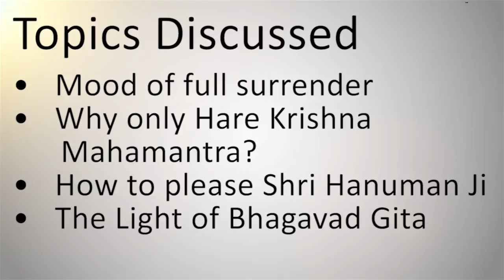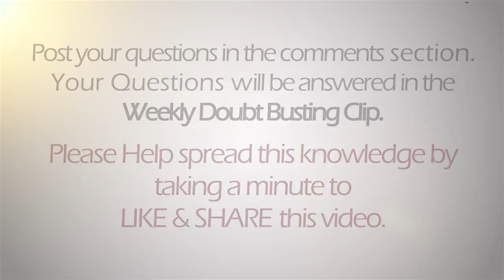Why only Hare Krishna Mahamantra? -DSC#037